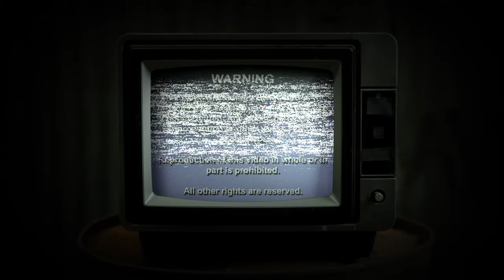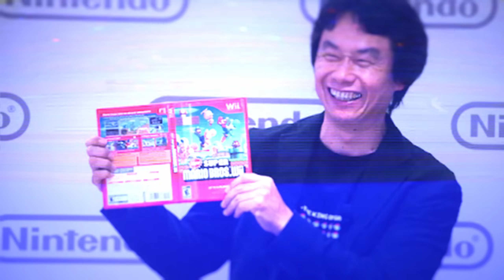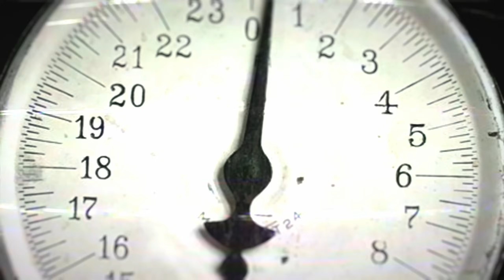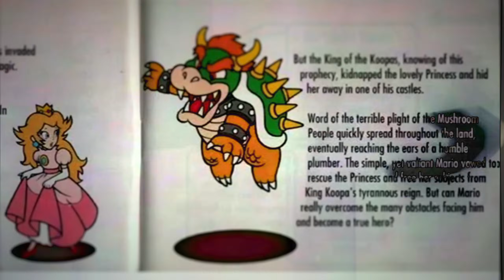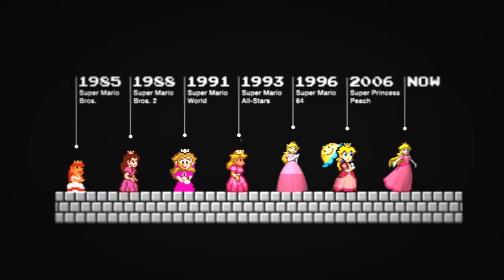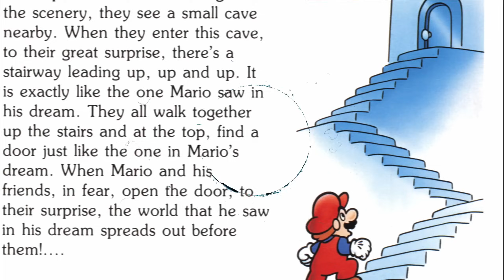L'iceberg de Mario.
L'iceberg des jeux Super Mario Bros expliqué.

• CHAPITRES •
00:00 Intro
00:46 La surface
06:34 Sous la surface
12:17 Profondeurs
20:20 Derniers rayons
29:59 Abysses